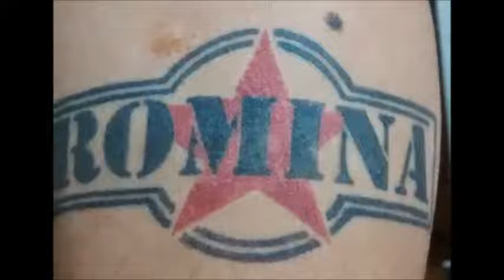Cris77ian nosotros dos (di Ator)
Cover de Di Ator punk rock
Grabado en casa..
Cris77ian Maguna: bateria, guitarra,bajo, voz
Romina Maguna:coros
Vídeo:Diego Salan